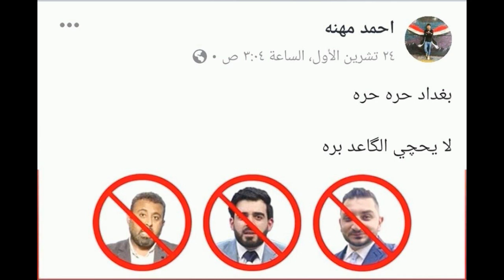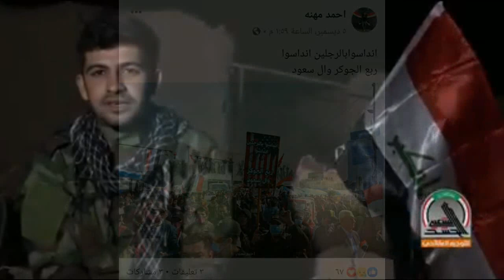من قتل احمد المهنا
ثائر الدراجي